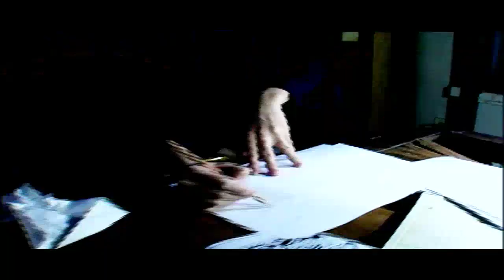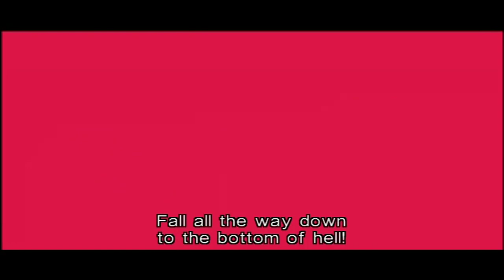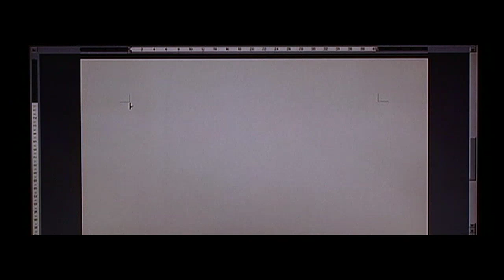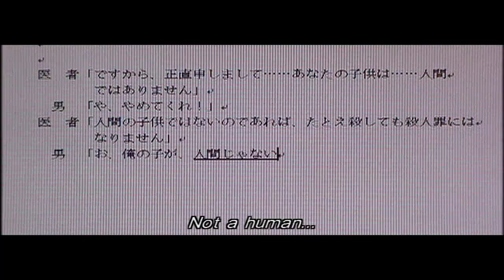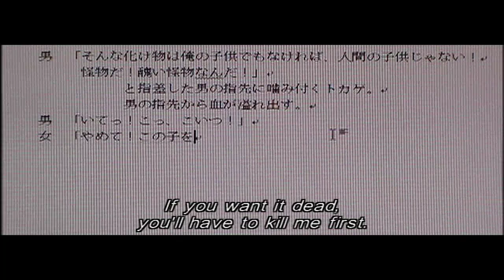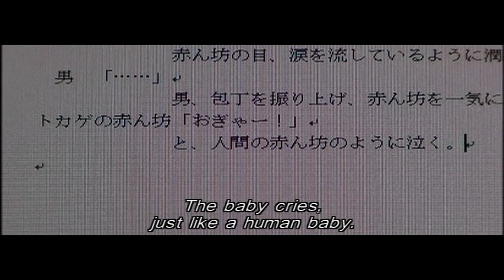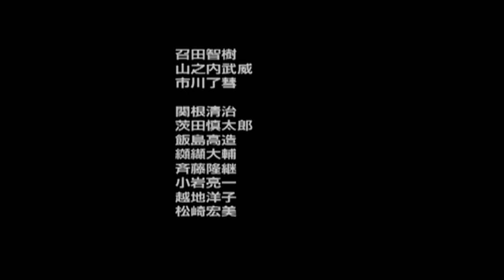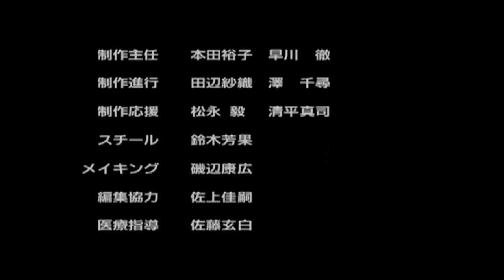Lizard baby (2004) Hideshi Hino